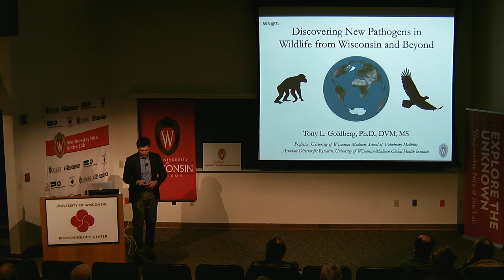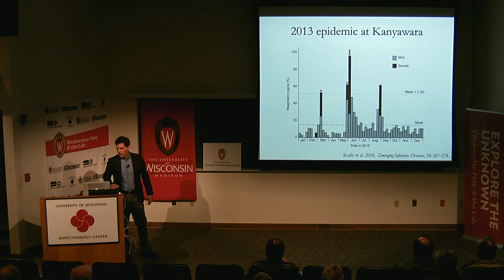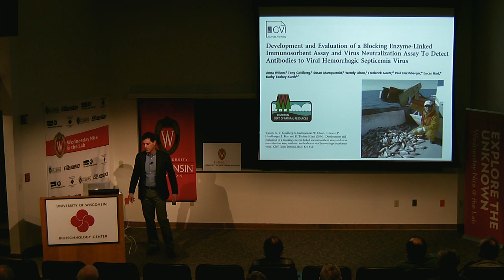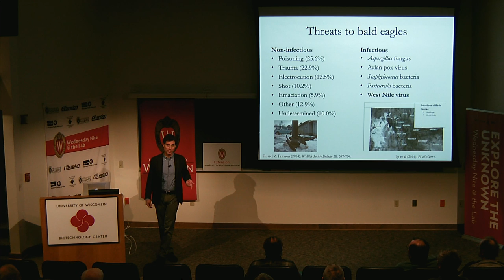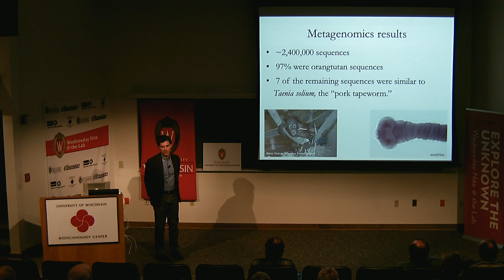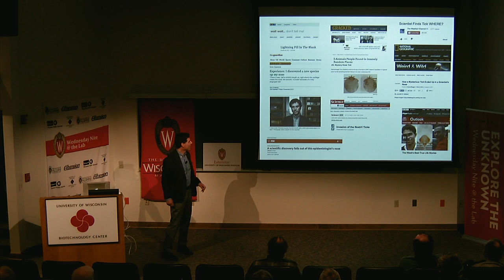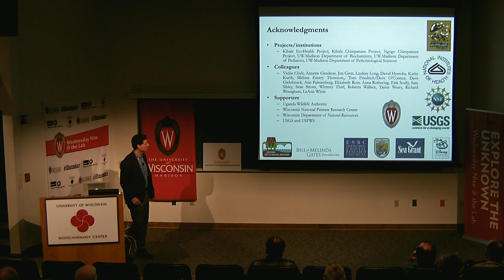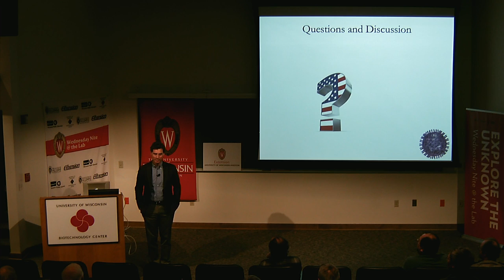WN@TL - Discovering New Pathogens in Wisconsin & Beyond. Tony Goldberg. 2019.01.29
This week (January 29) Tony Goldberg of the School of Veterinary Medicine will speak on “Discovering New Pathogens in Wisconsin & Beyond.”

He writes:

"The race is on to discover the world’s pathogens, driven by new diagnostic technologies and unprecedented access to remote locations. These technologies and field methods are revolutionizing our understanding of the diversity and distribution of wildlife diseases worldwide.

"This talk describes how such an approach has revealed novel pathogens and their ecological transmission pathways in diverse wildlife systems in Wisconsin and beyond, sometimes by design and sometimes fortuitously. Examples from bald eagles to fish to chimpanzees highlight how the disease impacts the ecology and sustainability of wildlife populations, and how wildlife populations are evolving in response to disease threats. Adoption of such approaches is sorely needed in today’s rapidly changing global environment.”

Of particular interest to me is the description last fall of a new virus found in bald eagles living along the Wisconsin River. It’ll be good stuff.

About the Speaker:

Dr. Goldberg is Professor of Epidemiology at the University of Wisconsin Madison School of Veterinary Medicine, John D. MacArthur Research Chair at UW-Madison, and Associate Director for Research at the UW-Madison Global Health Institute.

He received his B.A. from Amherst College (1990, Biology and English), his Ph.D. from Harvard University (1996, Biological Anthropology), and his Doctor of Veterinary Medicine and MS in Epidemiology from University of Illinois at Urbana-Champaign (2000).

Dr. Goldberg studies the ecology, epidemiology and evolution of infectious disease. His research combines field and laboratory studies to understand how disease-causing agents are transmitted among hosts, across complex landscapes, and over time. He combines these techniques with methods from the social sciences to understand the root drivers of disease emergence in real world settings.

Dr. Goldberg’s strives to discover generalized mechanisms of pathogen transmission, emergence, and evolution. His overarching goal is to improve the health and wellbeing of animals and people while helping to conserve the rapidly changing ecosystems we share.